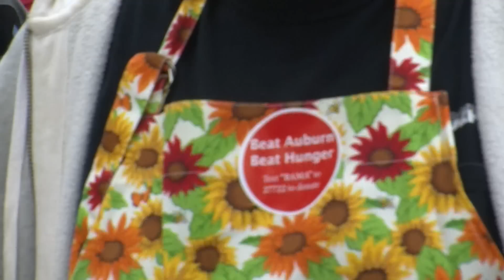Beat Auburn Beat Hunger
Video By: Marcus Tortorici